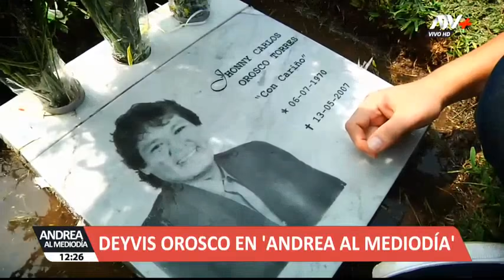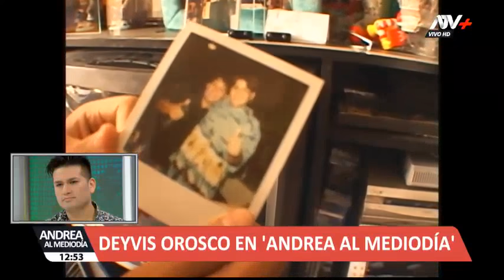Deyvis Orosco en Andrea al Mediodía - Programa del 19 de Febrero de 2019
Entérate de las ÚLTIMAS NOTICIAS del PERÚ y el MUNDO en VIVO